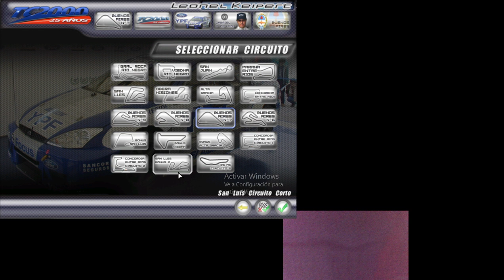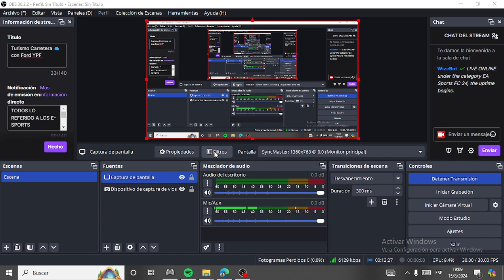Turismo Carretera 🚘 con Ford YPF